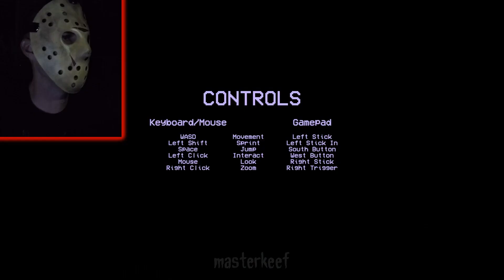Dispatch - Short Lovecraftian Horror Experience (Indie Game)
I enjoy these little horror experiences. They usually tell a strange story and they're easy to play, so a lot of people can enjoy them. This one was giving me Lovecraft vibes in some spots. Pretty cool!
Gameplay by masterkeef